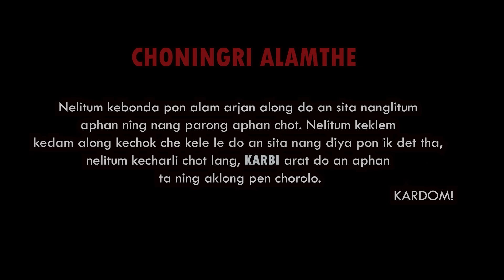HEMPREK || OFFICIAL video || SHORT EMOTIONAL VIDEO